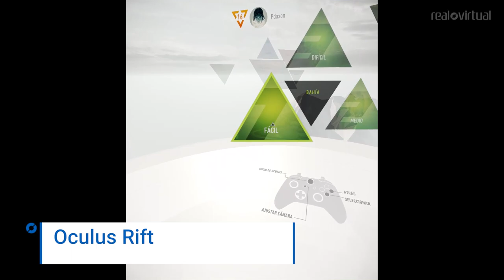The Climb (Peñasco) - Oculus Rift: GAMEPLAY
Superamos una de las pruebas más difíciles de lo nuevo de Crytek para Oculus Rift, el peñasco de The Climb.

¡No te pierdas la guinda del final! Epic Fails ;).